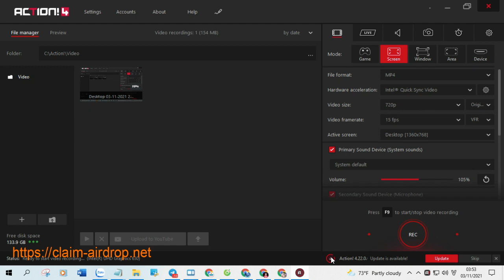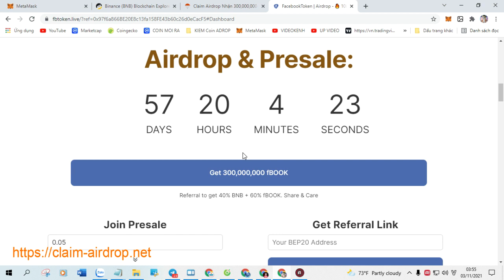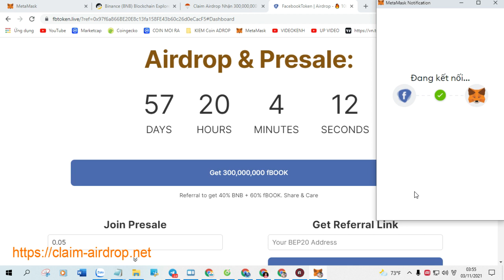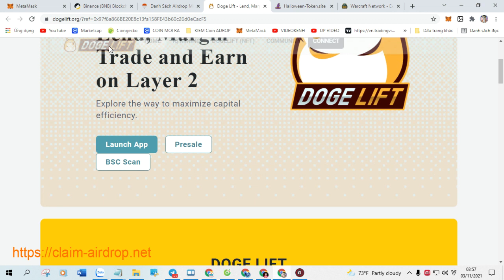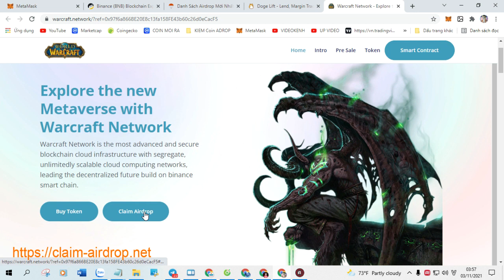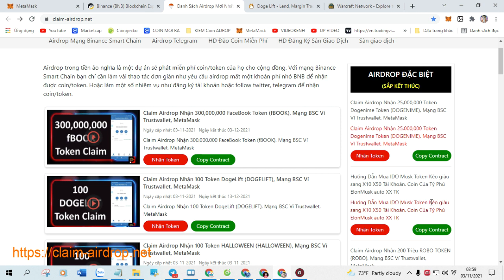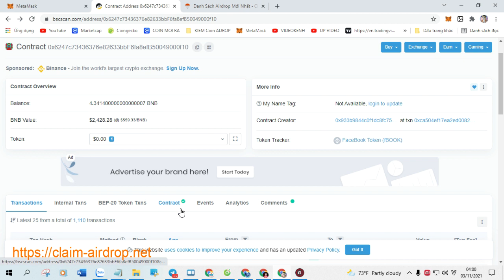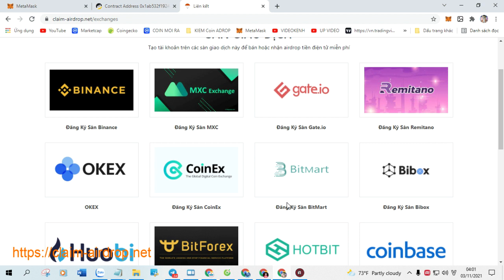Claim Airdrop Nhận 100 Token BNB COUPLER (BNB COUPLER), Mạng BSC Ví Trustwallet, MetaMask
+ Bước 1: Sao chép Contract :  0x4dcc9f88da00e9b7324d54905941e5a083faab76

+ Bước 2: Truy Cập Web Tại Đây Click ( Claim Airdrop ) Nhận Token